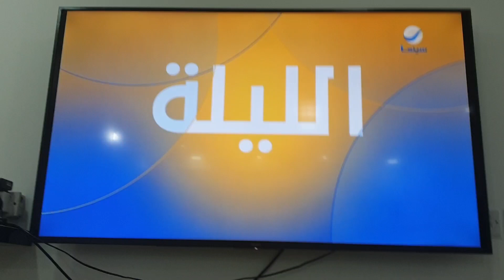روتانا سينما تشاهدون الليلة